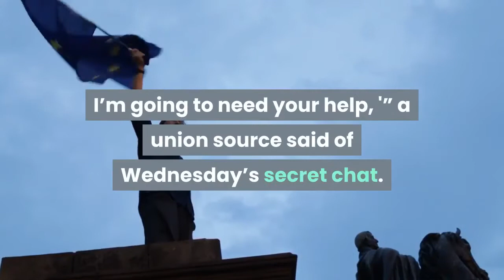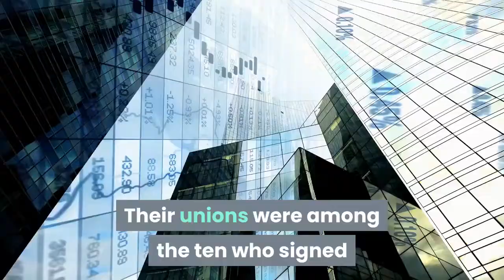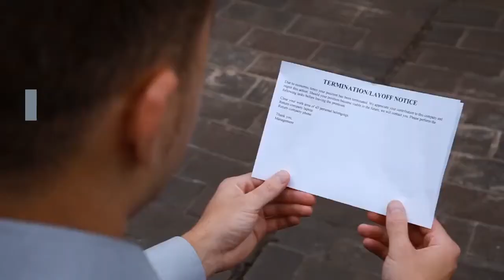Gov Cuomo urges help from Big Labor to address fiscal crisis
Gov. Andrew Cuomo huddled virtually with labor leaders to discuss the gravity of New York’s pandemic-fueled fiscal crisis as he and lawmakers struggle to close a massive hole in next year’s budget.“The governor’s message was, ‘Things are dire. I’m going to need your help, '” a union source said of Wednesday’s secret chat. The labor insider said the secret Wednesday meeting had its tense moments, with Cuomo expressing displeasure over the 2. 5 million New York State AFL-CIO putting its muscle behind a letter supporting state lawmakers holding an emergency end-of-year session to impose $7 billion to $9 billion in tax hikes on the wealthy to deal with the fiscal crisis. The letter basically sided with Assembly Speaker Carl Heastie, who wants to pass taxes right away, as opposed to Cuomo, who wants to address taxes and spending as part of next year’s budget talks and waiting to see if Congress and President-elect Joe Biden deliver COVID-19 relief aid early next year. Participants in the conference call included George Gresham, president of health care workers union 1199/SEIU; Andy Pallotta, head of New York State United Teachers, and Mary Sullivan, president of the Civil Service Employees Association, the union representing the largest number of state government work workers. Their unions were among the ten who signed on to the AFLI-CIO tax the wealthy letter.“Andy is in constant communication with the governor’s office on ways to stave off harmful cuts to education as we gear up for the budget process in the coming session, ” NYSUT spokesman Matthew Hamilton said when asked about the meeting. Both Cuomo and the union leaders expressed consternation that Congress will not immediately cough up money to help close the state’s massive budget hole, and worried any aid that may come after President-elect Biden takes office next year will be too late to prevent deep cuts in spending, which raises the specter of layoffs of government workers. Cuomo’s office had no immediate comment. But the governor did please the unions when he also announced on Wednesday he would advance $1. 5 billion to “central organizations” to provide cash flow to avoid disruption including layoffs. The NY AFL-CIO put out a statement Thursday applauding the move and expressing a more conciliatory view toward the governor’s position of addressing the tax issue as part of next year’s budget.“This action will stave off layoffs through the foreseeable future. It will also provide New York with a clearer picture of the economic landscape and allow us to have a better idea of federal funding to state and local governments, led by the efforts of the Biden administration, ” the statement said.